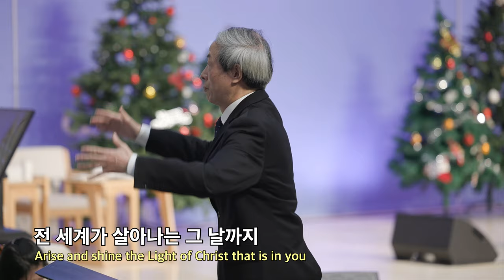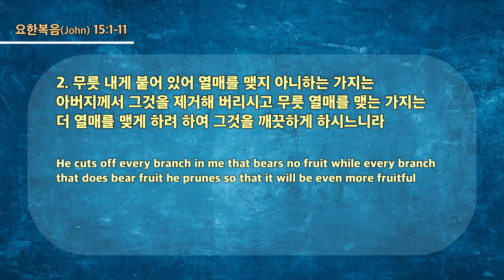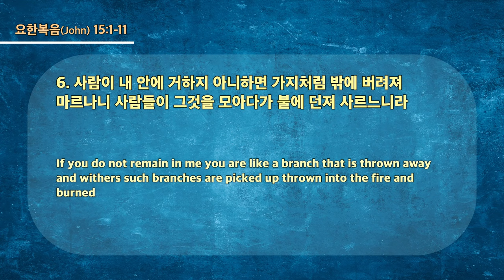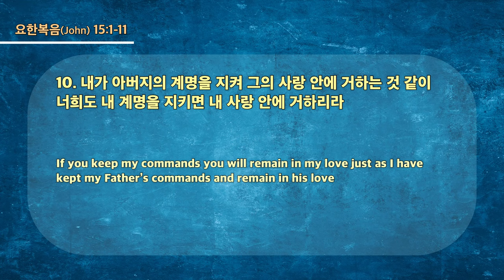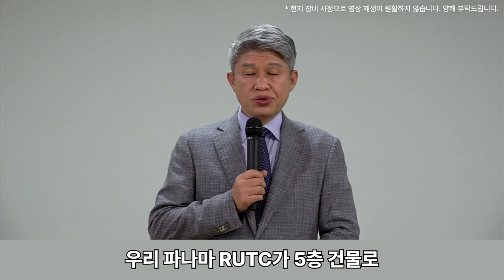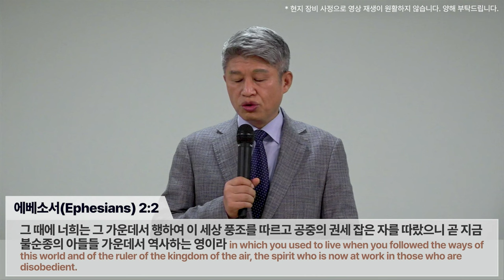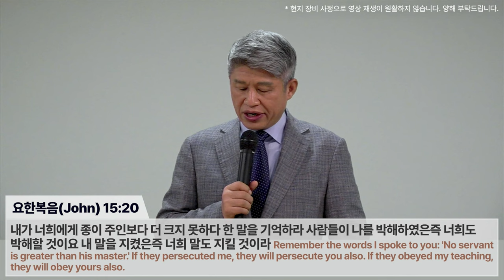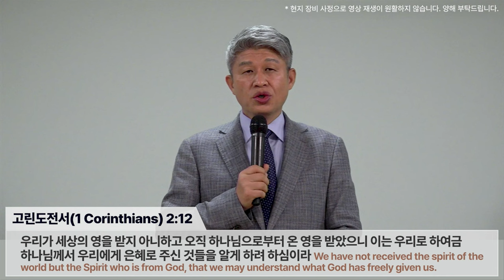20231203 대구하나교회 2부예배(그리스도 안에 거하는 제자, 요15:1-11)